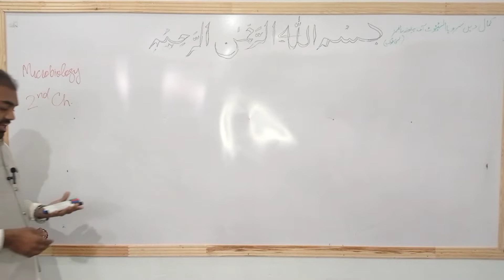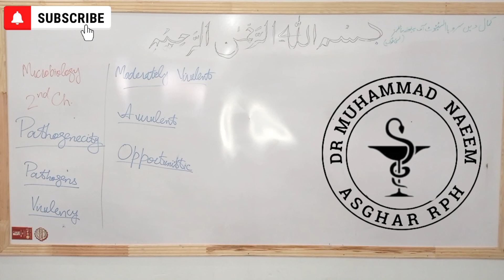Pathogenicity|3/3|Bacteria|Microbiology|Pharmacy Technician|Dr Muhammad Naeem Asghar Pharmacist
What is Pathogenicity @drnaeempharmacist381